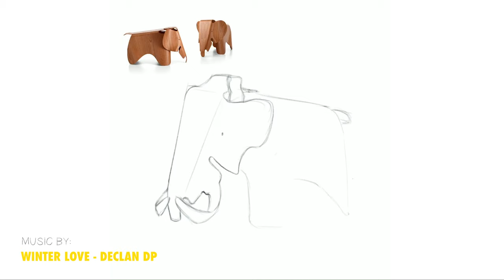Time-lapse - "Vitra" Mammoth (Wood Texture)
Unfortunately, my instagram @designbykaroline has been hacked and disabled, the good news is that I'll be inclined to be more active here now!
New Time-Lapse of my submission for @student.design 's challenge with Wacom last October. Made using Procreate on the iPad 9.7".